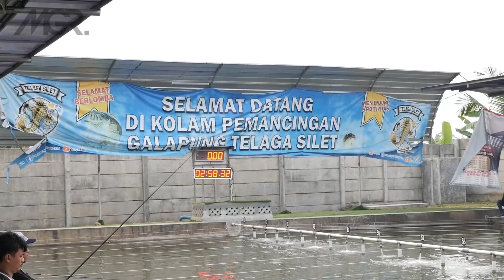Review sekalian Tes Produk Joran Galapung Maguro Carnivore II Telaga Silet II Mancing Galapung